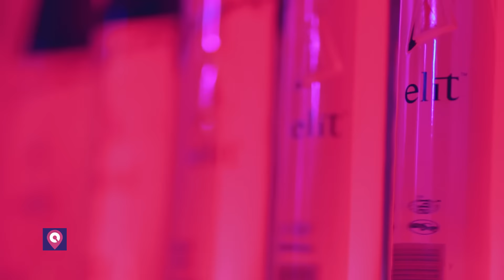Delayers al Solo Cose Belle - 08/08/2015 - Locri | CityNow.it